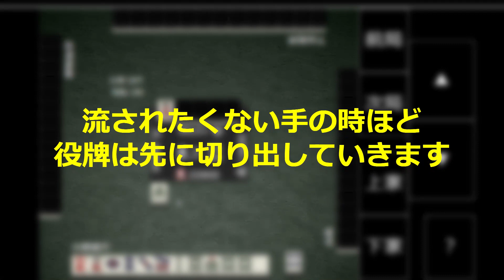たまの朱雀リーグ振り返り#5「こんなの…勝ったと思ったんです…」【麻雀】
はいどうもみなさんおつなりたま～
「麻雀なりたま屋」の「たま」こと、小野遼介です！

先日、プロになって初の放送対局となった
「朱雀リーグ」第５節、三回戦
たまの出番は、2:55:00あたりからです←

せっかくのこういう機会なので、牌譜に起こして、自分の考えていたことを動画に残そうと思います！
（主催者、対局者の方々には、事前に許可をいただいております。）
ただし、たまに関するコメントは大歓迎ですが、ほかの方々に向けた中傷などはおやめください。
場合によっては、こちらで管理させていただきます。

動画編集も含めて、至らない点も多々あるかとは思いますが、ご視聴いただけると嬉しいです！
気になった点などありましたら、コメント欄に残していただけると助かります。
ぜひ、よろしくお願いします！

※コメントやお便りなどにおける誹謗中傷はご遠慮ください。
※当配信と関係のないコメントもお止めください。
※暴言や荒い言葉遣いはお控えください。
☆見る側も私たちも楽しい配信になるようにご協力よろしくお願いします！

麻雀なりたま屋とは

最高位戦日本プロ麻雀協会所属の、成田裕和（なりたひろかず/ぴーかず）

日本プロ麻雀協会所属、小野遼介（おのりょうすけ/たま）

この二人によるYouTubeチャンネルです。